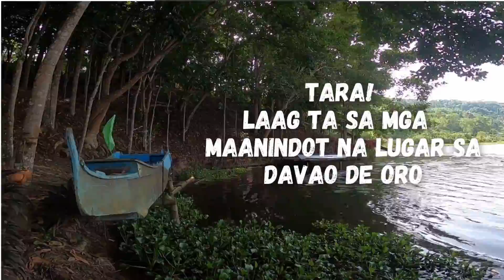Davao de Oro Wander (Teaser)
One of the long overdue travel videos edited. :)